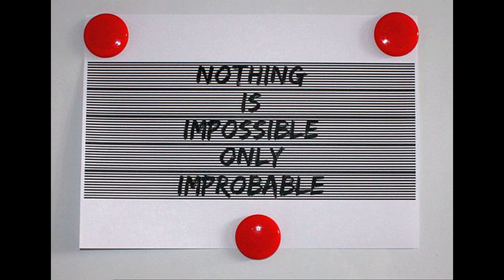Mutter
Dank für Mutter`s unermüdliche Aufopferung